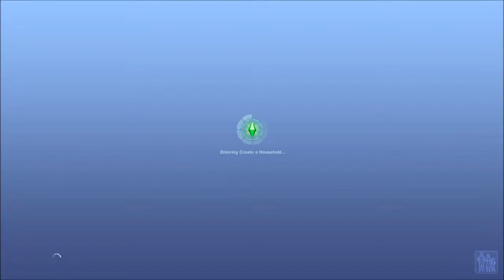50th VIDEO SPECIAL [1] Sims 3 W/ Gecko "IM A BAD FATHER"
I'd just like to thank everyone for watching my videos. I never thought that id put out 50 videos. Thanks!

One man, one will, one chance, one destiny. Andrew YouTube will work his way through crime, evil villains and people he doesn't like. or something of that sort. watch as Andrew makes his way through life trying to live life to its fullest. nobody knows whats in store for him next.